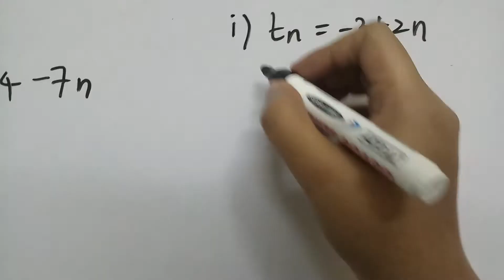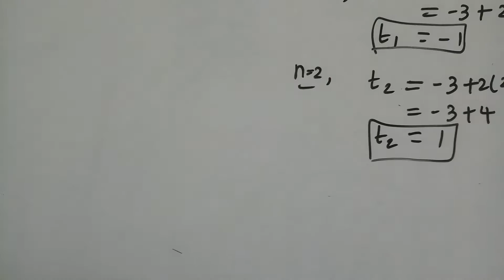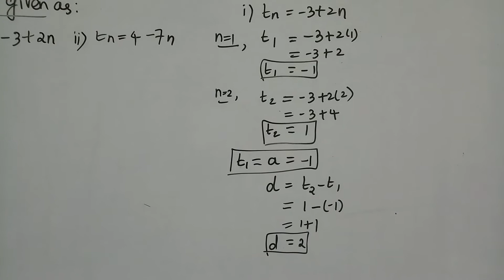A.P Ex 2.5 Q.no: 3 chapter 2 Stateboard 10nth standard Maths samacheer kalvi